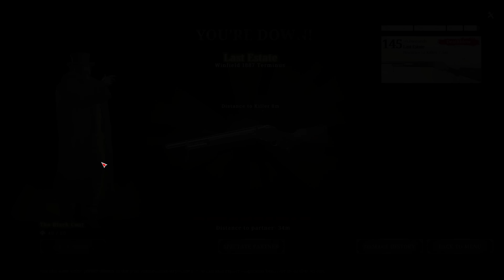Flechette Just Got Better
Flechette is way too good, and nobody uses it. I hope this video shows you the power of this ammo type, and helps you have fun with its new playstyle :)

Chapters
0:00 Flechette Value
1:42 Taxes & Flechette
6:30 Flechette OP Segment
29:36 Outro + 85 fov felis